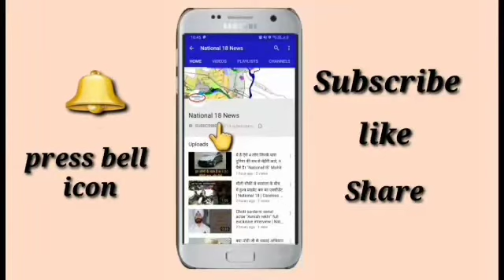India के Tallest Man Dharmendra Pratap Singh ने मांगी CM Yogi से मदद ||national18||jyoti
Address,
Shree bala ji enclave,Zirakpur ,Shop no 85 A,
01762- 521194